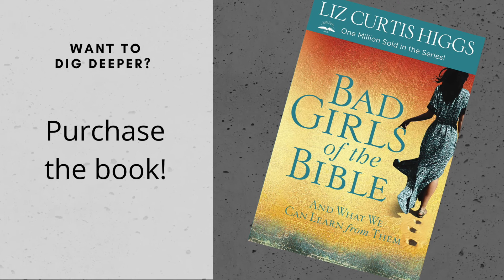St. Paul's Women’s Bible Study: The Sinful Woman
The women of St. Paul’s and other areas are studying Bad Girls of the Bible by Liz Curtis Higgins. Follow along at home as our group leader Sue takes us through the final woman of the study, which focuses on the sinful woman.